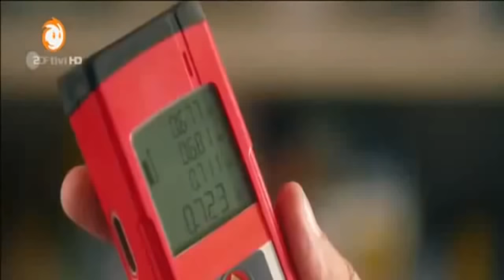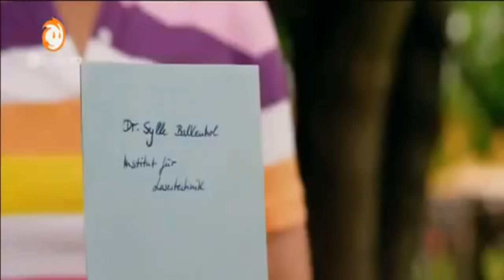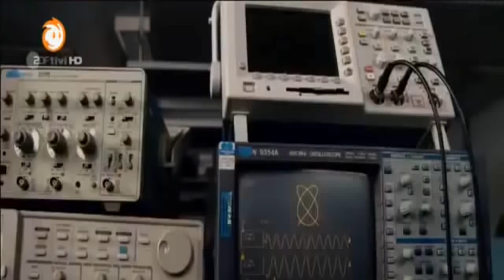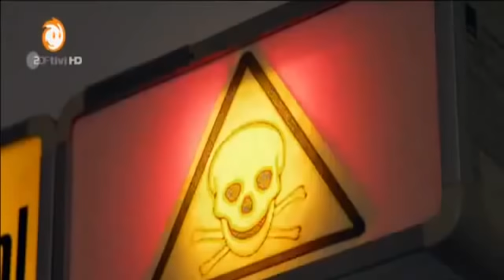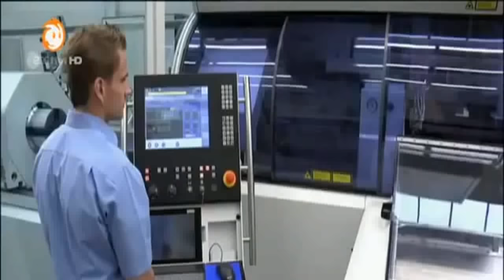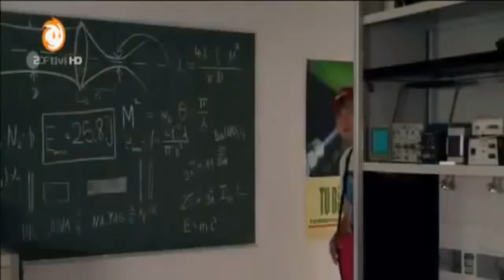Löwenzahn • Staffel 32 Folge 9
löwenzahn staffel 1

löwenzahn staffel 26

löwenzahn staffel 7

löwenzahn staffel 2

löwenzahn staffel 1 folge 1

löwenzahn staffel 25

löwenzahn staffeln